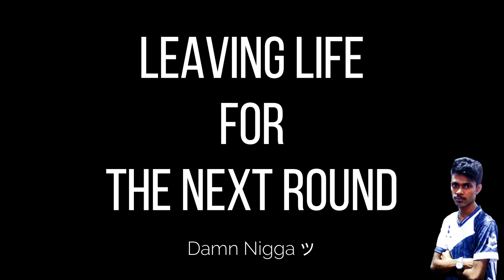"You Kill Me Everytime" COD4 Fraghighlight M-eS Team Join The Force.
Frag-Highlight of SLCG 2k17 LAN Event.

Team Join The Force [ Family ]

*Directed by : Binara "Launcher" Kamesh
*Text @ Audio Edit : Thilina "DodgeRs" Soloman
*Displyed By : Sapuna "Chiller" Liyanage
*Community : M-eS Join The Force

Word Form the Preducer ;

Firs of all I would like to thank Chiller , DodgeRs , Skull , Chabba & Boomer From making this happen and all their support for collecting the demos and begging with me through the
construction of the video.